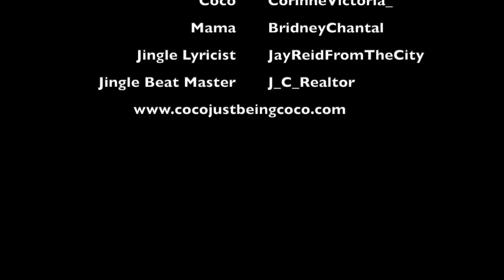Coco Just Being Coco Compilation 20 Season 3 Episodes 19-27